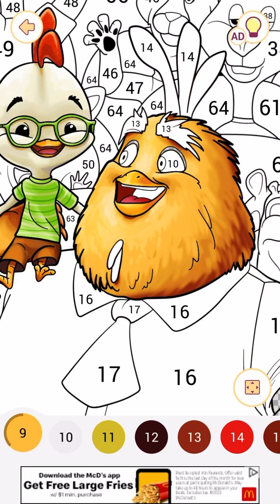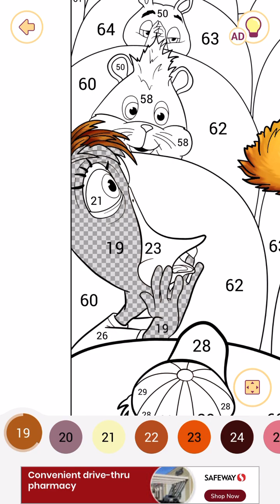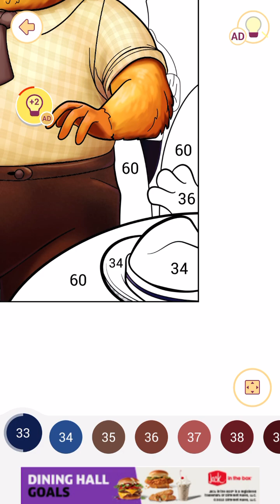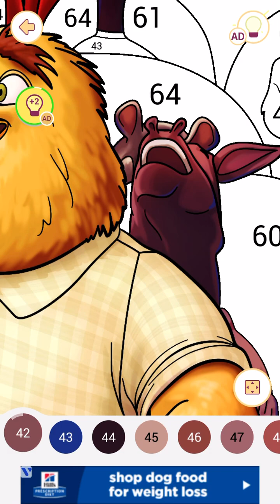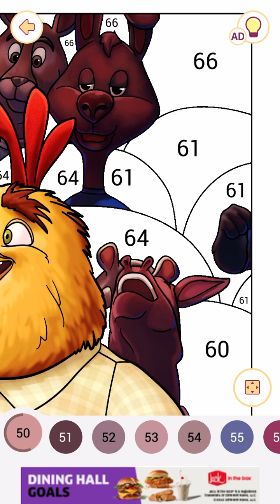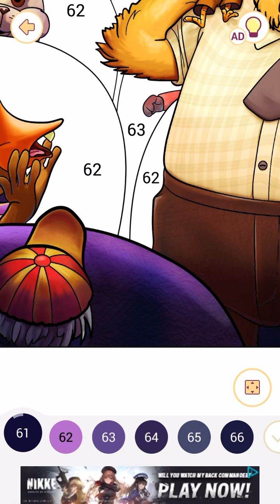Disney Saturday: Chicken Little coloring process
There are new Disney pictures available to color every Saturday on Happy Color! Not sure who the artist is though.

Anyways, enjoy!